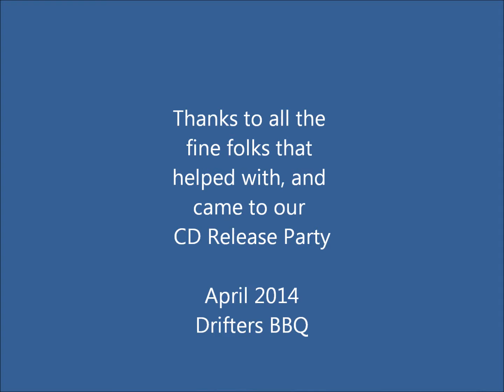Sweet Blue Eyed Darlin